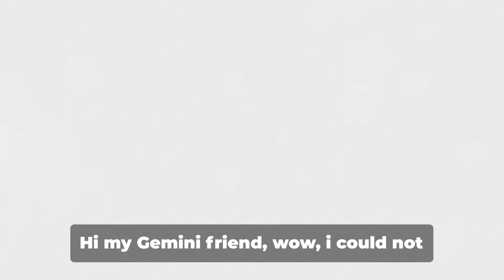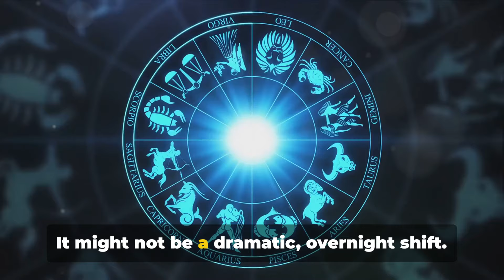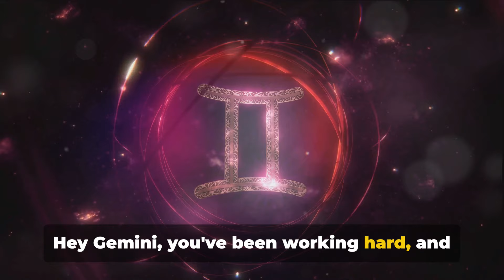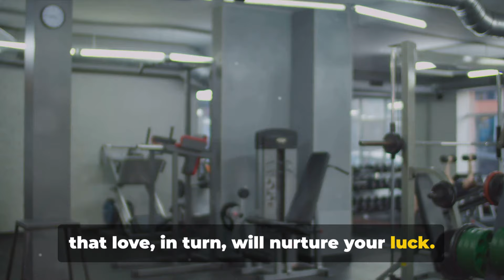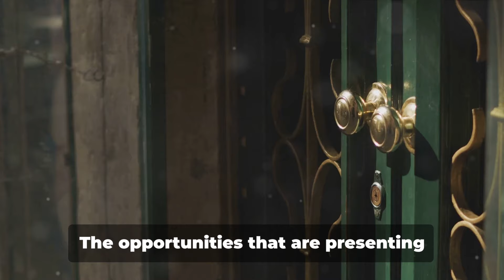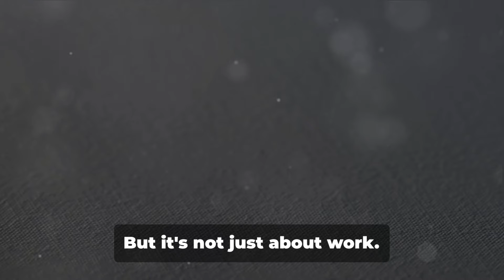GEMINI ♊️ MOST IMPORTANT OPPORTUNITY OF YOUR LIFE!! ✨💫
Are you ready for the exciting Gemini opportunity that's coming your way? Keep an eye out for new prospects and seize the moment to achieve your goals!

Welcome to The Mystic 12.  Please note that the content provided on this channel, including all videos, information, comments, and insights, is for entertainment, educational, and informational purposes only.

Our content is not intended to be a substitute for professional advice, diagnosis, or treatment. Always seek the advice of a qualified professional with any questions you may have regarding a personal issue, condition, or concern. Never disregard professional advice or delay in seeking it because of something you have watched or read on this channel.

The views and opinions expressed in our content are those of the authors and do not necessarily reflect the official policy or position of  The Mystic 12 Content is provided on an "as is" basis and we do not make any representations or warranties about the accuracy, adequacy, validity, reliability, availability, or completeness of any information.

By viewing this channel, you acknowledge and agree that The Mystic 12 is not liable for any errors or omissions in the content, nor for any losses or damages incurred as a result of the use of any content posted, emailed, transmitted, or otherwise made available through The Mystic 12.

Thank you for being a part of our community and for exploring the mystical and intriguing world with us.